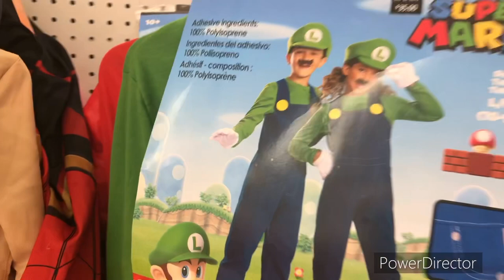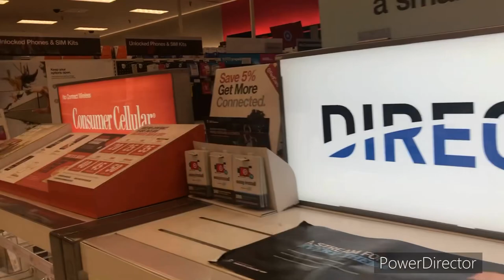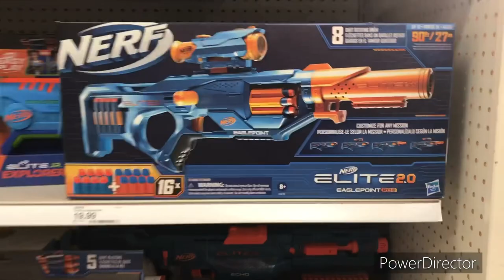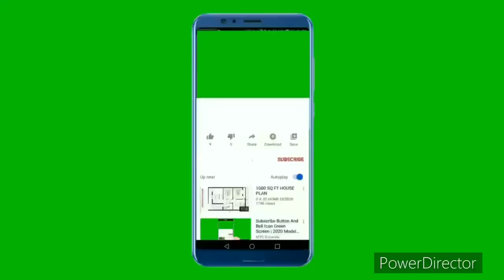Daily Vlog#179: Cùng đi dạo Target(Siêu Thị Mỹ) thôi😇😇